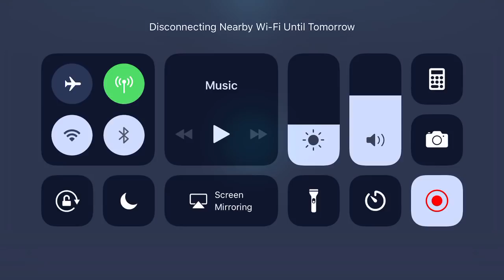Rey Hero’s Journey ...all Tiers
Need more Carbs. sound familiar?

Still another toon unlocked 😁

Apologies for all the...am I still recording checks 😂😅